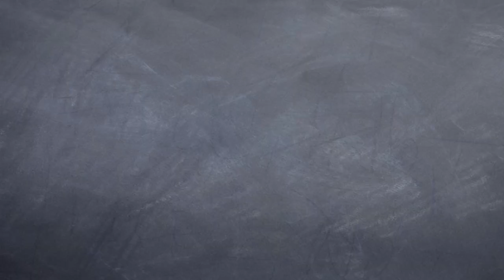If Caste System is so bad then why others adopt it? जाति व्यवस्था बुरी है तो दूसरों ने क्यों अपनाया?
जाति के नाम पर अक्सर समाज को बाँटने के प्रयास होते रहते हैं। हमारे मन में बिठा दिया गया है कि जाति व्यवस्था हिंदू धर्म की सामाजिक बुराई है। अक्सर इस्लाम और ईसाई धर्मांतरण के लिए जाति का बहाना बनाया जाता है। लेकिन धर्म बदलने के बाद भी जाति नहीं जाती। भारत ही नहीं, विश्व के सभी समाजों में जाति और उससे जुड़े भेदभाव किसी न किसी रूप में उपस्थित है। फिर हिंदू धर्म को ही निशाना क्यों बनता है? लेखक और पत्रकार संजय तिवारी के विचार।
यह भी देखें:
Why the Caste System is So strong in India?
What is India's caste system?
Castes in India: Their Mechanism, Genesis and Development